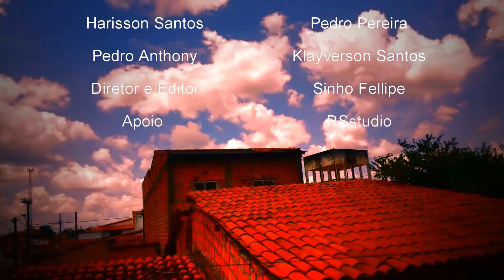ARMAGEDON EPISODIO 7